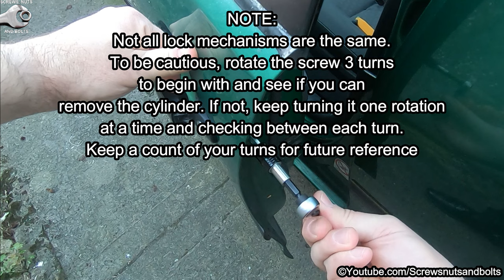Volkswagen Door Lock Fix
Removing, repairing and refitting a broken door lock cylinder on a Volkswagen Polo Mk4 9N. If the key doesn't turn at all or it just keeps rotating without opening the door lock, then one or more of the internal parts of your lock cylinder are probably damaged or broken. This repair process is similar in many other VW, Audi, Skoda and Seat cars from certain years. Check with your car’s manufacturer to be sure. The cam inside the barrel is the part that usually breaks. I carried out the repair with the cylinder in my hands but it would probably be easier clamped in a vice, if you have access to one. You can buy a repair kit online for a few euros/dollars. I would advise keeping your locks lubricated to prevent them from breaking in the first place.

🚗 Lock Repair Kit ~

My videos are a guide to making repairs and also to provide helpful information.
Do not attempt to make any repairs unless you’re sure you know what you’re doing. For more detailed information, if something is not clear to you, or you don't understand something, have the repair carried out by a qualified mechanic or at your local car dealer. Any repair you carry out on your car you do at your own risk.